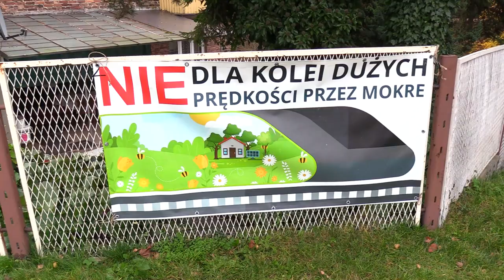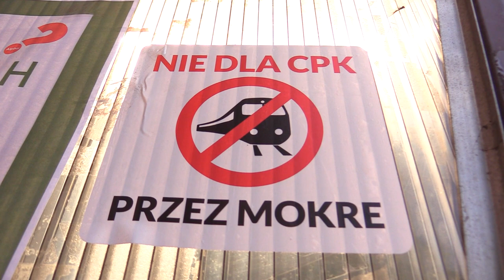Będą protestowali przeciwko CPK 04.11.2022